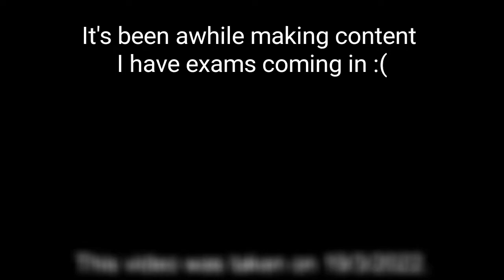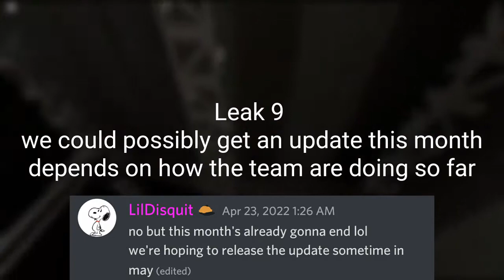All leaks we got for the huge Update! | Universal Guardians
wewo last vid b4 I commit exam :((((((((((